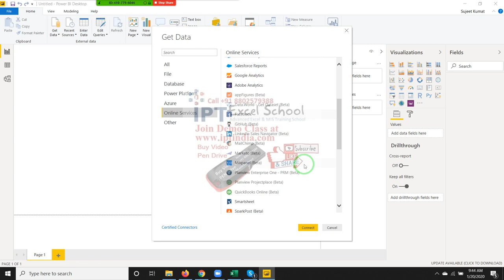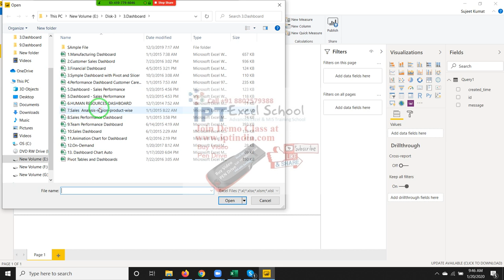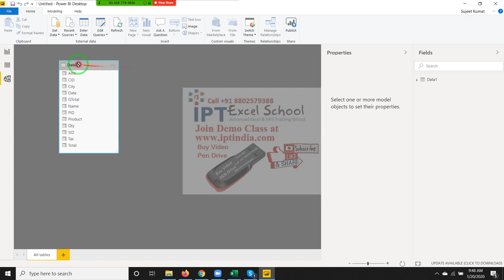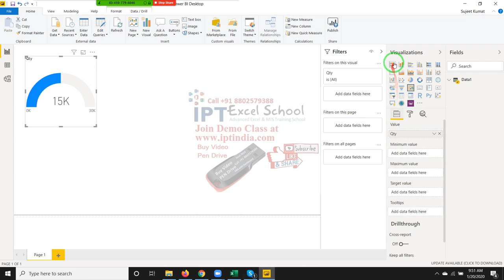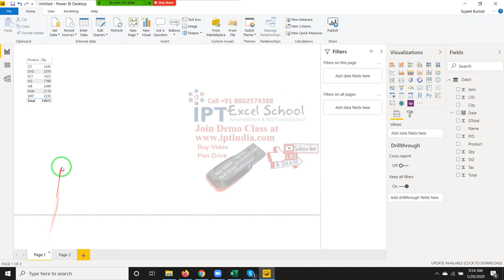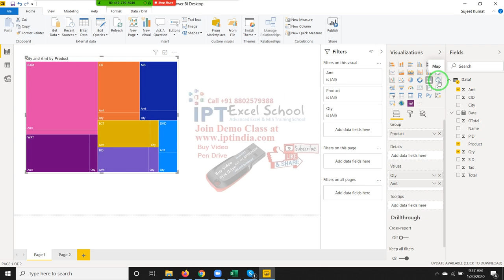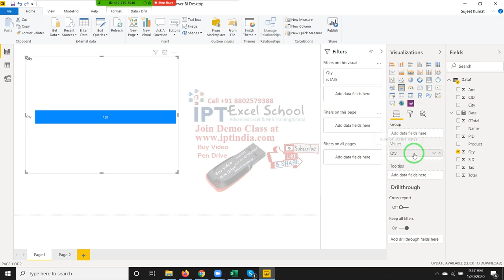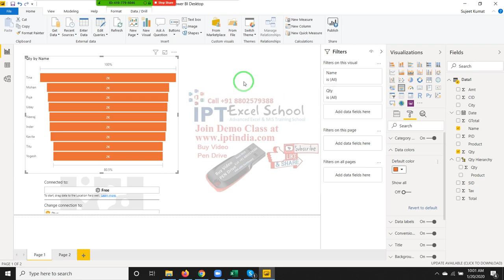Power Bi in Hindi Day -3